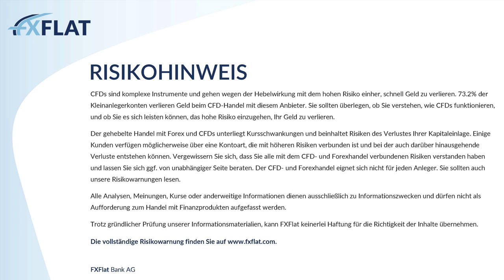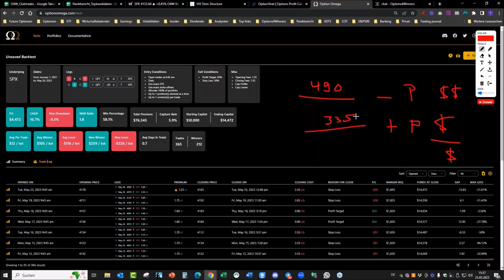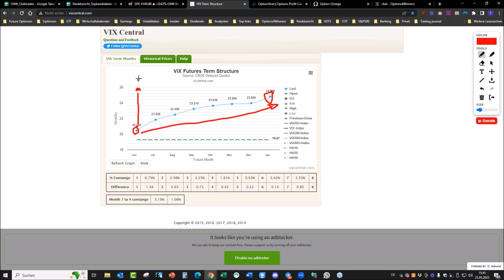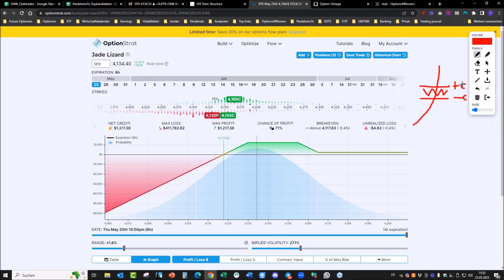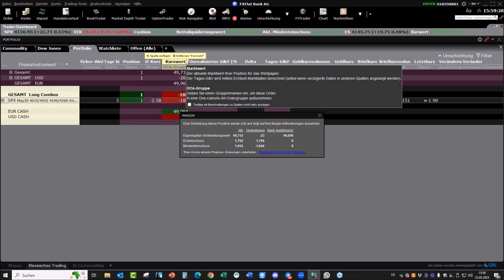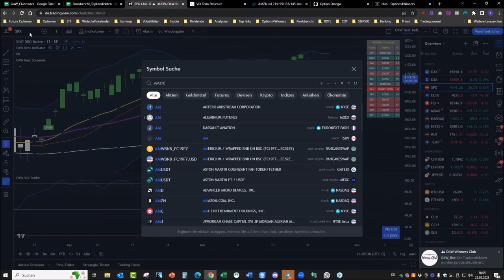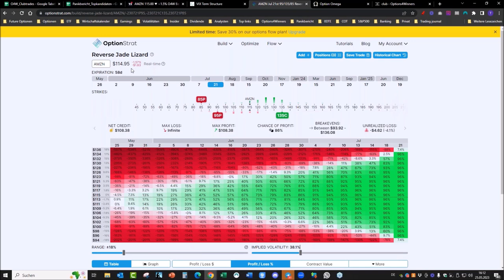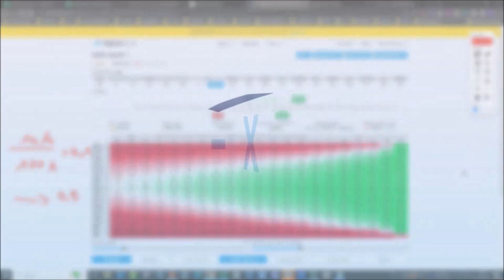Options4Winners - Optionsstrategien in der Praxis 25.05.2023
In der Webinar-Reihe „Optionsstrategien in der Praxis“ zeigt Thorsten Eberhart von Options4Winners, mit welchen Strategien der Optionshändler am Markt aktiv werden kann. Dabei werden nicht nur theoretische Inhalte vermittelt, sondern auch die Optionsstrategien von der praktischen Seite beleuchtet und, wenn es sich ergibt, umgesetzt.